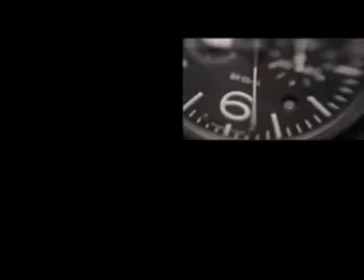L'Oreal Men Expert - Time Is Of The Essence (Aaron Aziz) TV20s Mandarin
Product: L'Oreal Men Expert White Activ Oil Control Moisturiser
Title: Time Is Of The Essence (Aaron Aziz)
Media: TV
Duration: 20s
Language: Mandarin

Dub-over Male Voice: Wayne See Chee Peng
Male Announcer Voice Over: Xiè Sōngfàn 谢松汎

Agency: McCann
Studio: Addaudio